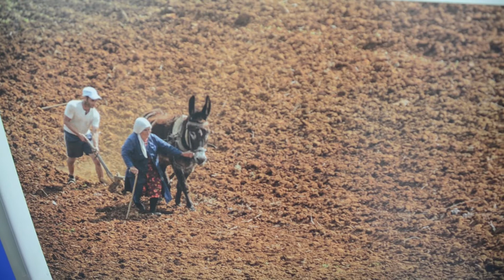Фотоизложба на Ивелина Берова